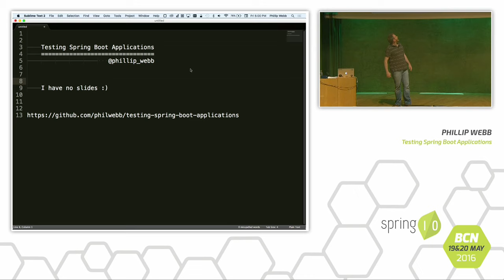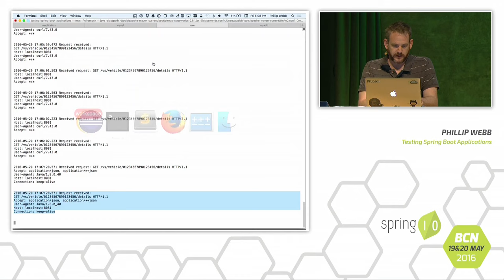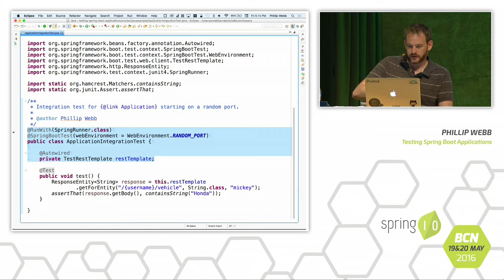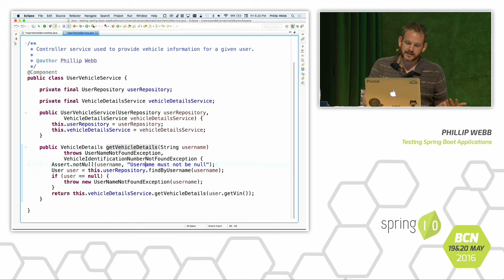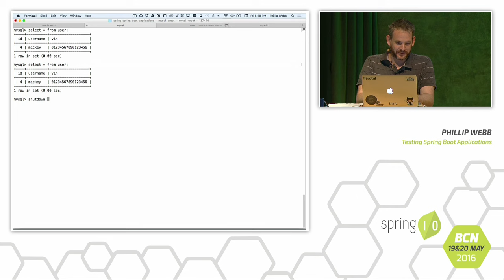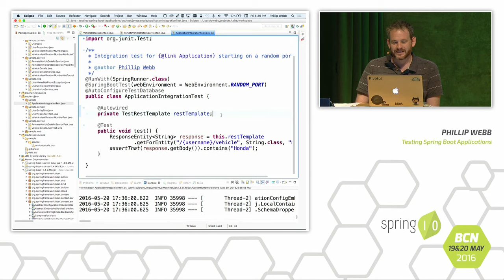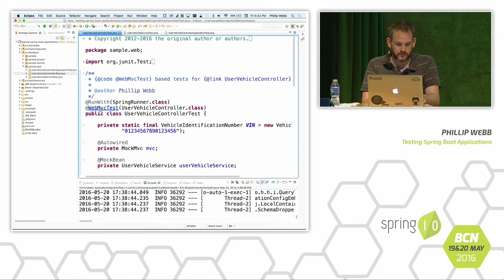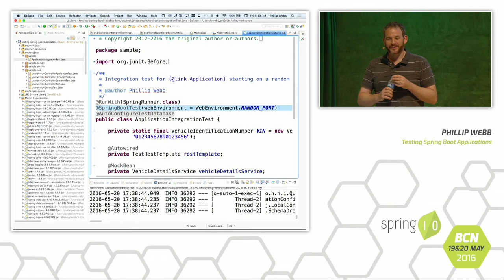Testing Spring Boot Applications - Phil Webb @ Spring I/O 2016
In this talk we'll cover various techniques that can be used to test your Spring Boot applications. We'll take a look at a simple application and show how you can:

Unit test classes
Use mocking
Test the persistence layer
Test remote REST calls
Test MVC controllers
Integration test a fully running application

Along the way we'll also discuss how you can structure your applications to make them more amenable to testing, and how new features in Spring Boot 1.4 make testing even easier.